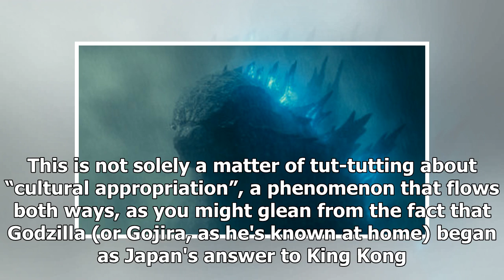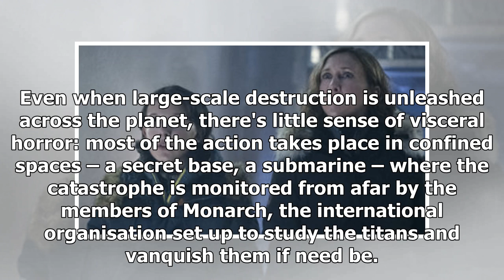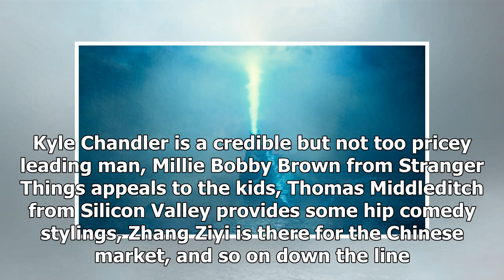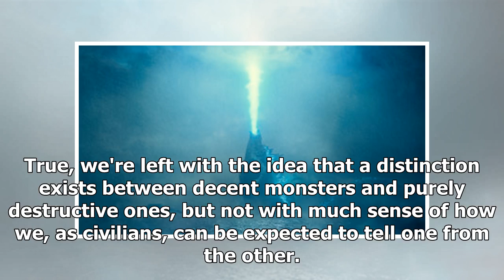Godzilla reboot is full of sound and fury, but what does it signify?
GODZILLA: KING OF THE MONSTERS ★★½(M) General release (132 minutes)This is the first Godzilla film Hollywood has given us in five years, and I confess to having little memory of what happened in the last one – especially where the human cast is concerned. Did Bryan Cranston live or die? Who did Eliz...